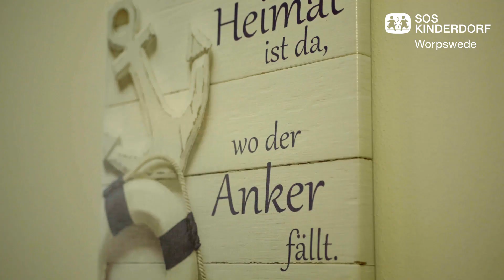SOS-Kinderdorf Worpswede: Wohngruppen & Kinderdorffamilien (Digitaler Rundgang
Liebevoll und geborgen aufwachsen: Das ist nicht jedem Kind vergönnt. Dabei benötigen Heranwachsende viel Zuwendung und Förderung, um ihre Persönlichkeit zu entwickeln und ihre Potenziale zu entfalten. Falls die Herkunftsfamilie dies nicht leisten kann, finden Kinder in den Wohngruppen und Kinderdorffamilien des SOS-Kinderdorfs Worpswede ein familiäres Zuhause.

Unterstützen Sie die Arbeit vor Ort mit einer Spende:
Spendenkonto SOS-Kinderdorf Worpswede